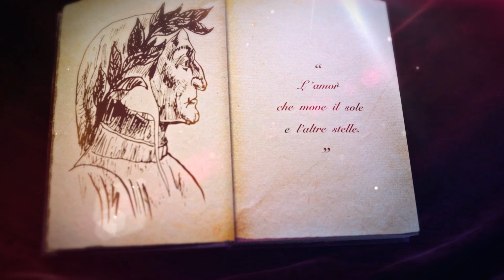Giro d'Italia 2021 | The Route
Here the Route of the Giro d'Italia 2021!
Giro Numbers
3450,4 The total km of the Giro 2021
228 The km of the longest stage of the Giro 2021 Rovereto – Stradella
369876 The total km covered by the 103 editions, lasted for more than 9 times the Earth’s circumference

Ecco a voi il percorso del Giro d'Italia 2021!
I numeri del Giro
3450,4  I km totali del Giro d'Italia 2021
228  I km della tappa più lunga del Giro 2021 - Rovereto - Stradella
369876 I km totali percorsi dalle 103 edizioni pari a più di 9 volte la circonferenza terrestre